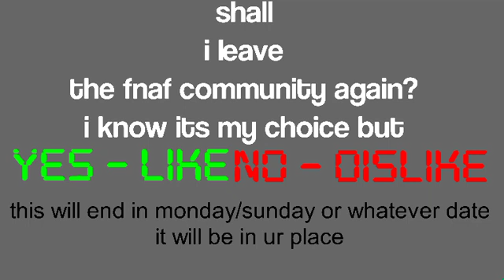should i leave the fnaf community?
I will animate my one last fnaf animation once the vote is done if its a yes
If no then i will continue to animate fnaf till the time comes